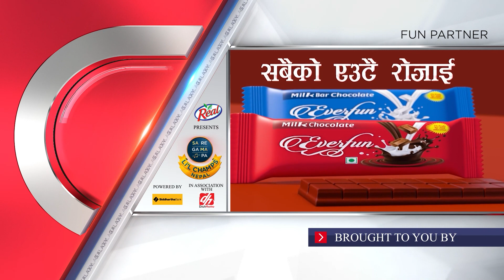SaReGaMaPa Li'l Champs Nepal | Episode 23 | Promo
Every Friday and Saturday at 9 PM only on Galaxy 4k
SaReGaMaPa Li'l Champs Nepal | Gala Round | Episode 23 | Promo

SUPPORT Your Favourite Singer.
SMS:- (SGMP^space^code) and send it to 33001

ZEE GROUP

PRODUCED BY
NOBODY PRODUCTION PVT. LTD

SURAKSHA ADHIKARI
MADHAV DHUNGEL

CFO
SAKET BABU ACHARYA

ONLINE EDITOR
SURESH MANANDHAR
SUMAN BHANDARI

PROGRAM CO-ORDINATOR
SAMARPAN PARAJULI

CAMERAPERSON
AVESH MUNI BAJRACHARYA
SUJAN THAPA
NIROJ SHRESTHA
DOR BAHADUR KATAWAL (KUMAR)
CHANDRA MAN DANGOL
RABINDRA DANGOL
BIJAY KOJU
NEERAJ BHUSHAL
PRAKASH GOPALI
BISHAL BIMDUNG
ROJAN MAHARJAN
SADHURAM LAMICHHANE
SAHADIP KC
RAKESH KUMAR SHAH

EDITOR
ANIL SHRESTHA
MILAN SHRESTHA
NIRAJ SAPKOTA
MANISH SHRESTHA

TECHNICAL CO-ORDINATOR
SUBODH BHATTA

GRAPHICS
BIBEK SHRESTHA
SHREY SHAKYA
MILAN SHRESTHA

COLORIST
SHYAM KUNWAR

STUDIO MANAGER
SURENDRA BOHARA

SCRIPT
MANOJ K.C SAMAYA
SURAJ SUBEDI

NARRATION
MANOJ K.C SAMAYA

KISHOR THAPA

MUSICIAN
SUNDAR KUMAR SHRESTHA- DRUMS
HARI SARAN GURUNG- GUITAR
KRISHNA LIMBU SAUDEN- BASS
SUDIP THAPA- GUITAR
SHAMBHU BANIYA- TABALA & CONGO
PRAJWAL LAMA- KEYS
SANJEEV MAINALI- FLUTE
BHUPENDRA RASAILY- PAD DRUM

DIPESH SHRESTHA

CONTESTANT COORDINATOR
SURYA GURUNG

IT DEPARTMENT
ABHISHEK SITAULA
ANUP PANDEY

BIRAJ MAHARJAN

DIGITAL TEAM
SUJIT LUINTEL
SUBIN BHANDARI
KRISHNA PRAJAPATI
ASMIKA RAI

LIGHT DESIGNER
PANKAJ BISHWAKARMA

LIGHTING TECHNICIANS
GOPAL RAYA CHHETRI
SUBASH MAHARJAN
PRITAM MAHARJAN
KRISHNA BAHADUR TAMANG
SUNDAR SHRESTHA
NARYAN GURUNG
ASHISH BISTA

ELECTRICIAN
GANESH NEUPANE

SPOT BOY
SUJAN BHUJEL
SURESH BASNET
PURNA BASNET
SUJAN BASNET

MCR CHIEF
MANISH SATYAL

LIVE AUDIO
INTERNATIONAL SOUND SERVICE (ISS)
SHIBIR SHAKYA (SOUND ENGINEER)
ARUN RAI (ENGINEER)

SET DESIGN
RAJA GUPTA

WARDROBE
WOSA BOUTIQUE
SARITA MAHARJAN
SANTOSH MAHARJAN

MAKEUP
LASHES MAKE-UP STUDIO

DIRECTOR SALES  & MARKETING
SAMBHU GURAGAIN

MARKETING MANAGER
DILIP TAMANG
ASST. MARKEITNG MANAGER
SUREN SHARMA
LAXMI POUDEL

BRAND AND EVENT EXECUTIVE
SAURIJ REGMI

MARKETING COORDINATOR
NIRAJ GURAGAIN

POST-PRODUCTION HEAD
NISHA MANANDHAR

MUSIC DIRECTOR
RAPRAVEEN SHRESTHA

TALENT HEAD
KRISHNA RAM KHATRI POUDEL

SHIVARAM SHRESTHA

CHIEF CAMERAPERSON
SUMAN MAHARJAN

ASST. DIRECTOR
TRISHALA SHRESTHA TANDUKAR
BISHAL ARYAL
SAGAR MAHARJAN
AAYUSH MANANDHAR

DIRECTED BY
ALEEN SHRESTHA

Unauthorized downloading and duplicating on YouTube, Facebook or in any other media platform is strictly prohibited .